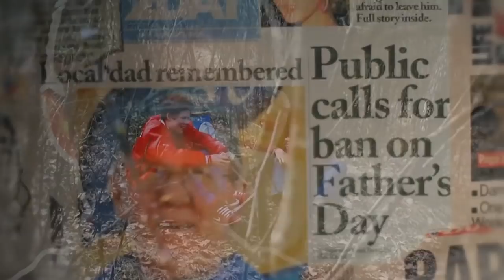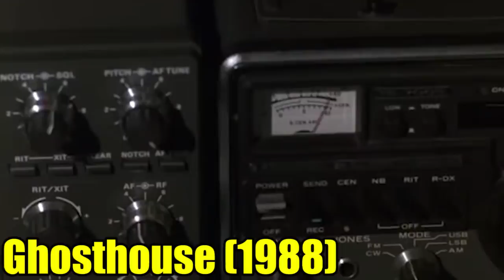11 Deranged Films That Evil Dead Lovers Will Surely Love!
When the director and writer Sam Raimi raised funds along with the producer Rob Tapert for the first Evil Dead movie, little did he know the legacy he was about to create! The full-blown horror spectacle in the middle of the woods struck the right chords with the audiences, and over the years, it has resulted in two sequels by Sam Raimi himself and a TV series titled Ash vs. Evil Dead.

Maybe it was the innovative plotline, or it was the clever casting of Bruce Campbell in a pivotal role, but the viewers loved the film and the ones to follow. The loyalty of the fans through all these years has made the concept popular, and many filmmakers have tried out similar ideas in their works. In this video, we have clubbed together some of these movies that we feel will be appreciated by the fans of Evil Dead.